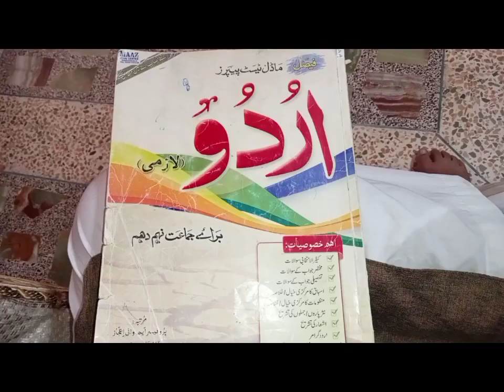| APP SAB KO MERI TARAF SA JUMMA MUBARAK. |